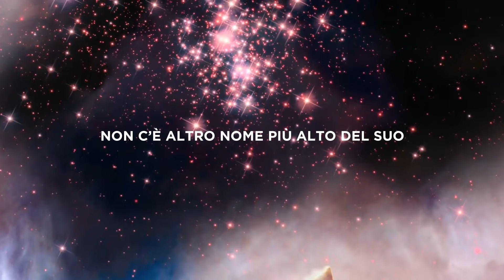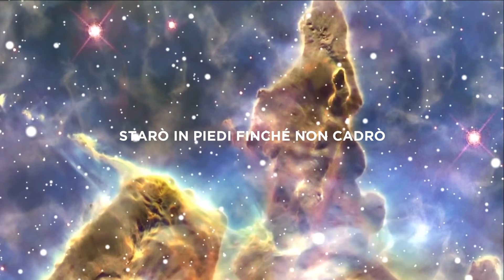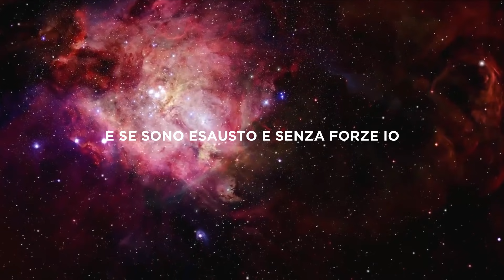Finché Voce Avrò - Adorazione 7 (Official Videolyrics)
Uno dei brani del nuovo album di musica cristiana Adorazione 7, che puoi ordinare ora su

FINCHÉ VOCE AVRÒ
Voce: Agata Caltagirone
Arrangiamenti e direzione musicale: Gianni Cuciniello
Studio: Zeus Record

Titolo originale:
UNTIL MY VOICE IS GONE
Travis Ryan, Michael Farren, Brandon Collins
(c) 2015 Travis Ryan Music, Farren Love And War Pub, Memory House Music
Integrity Worship Music, Integrity's Alleluia! Music